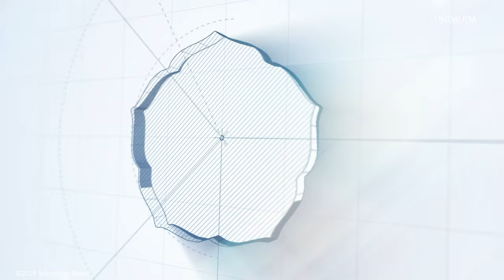Apresiasi kepada Presiden Jokowi atas dedikasi dan pengabdian untuk Negara Republik Indonesia.